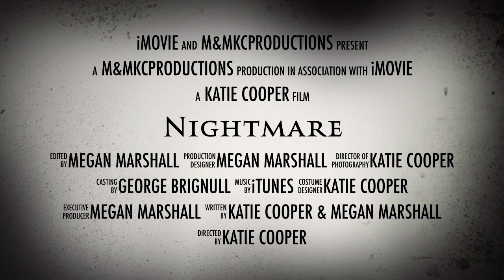Opening Title Sequence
Title sepuence